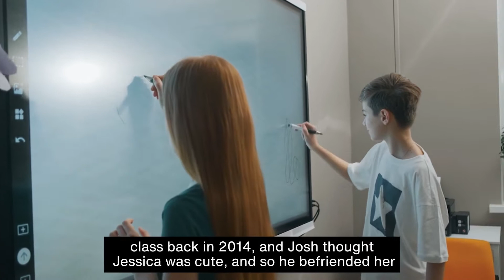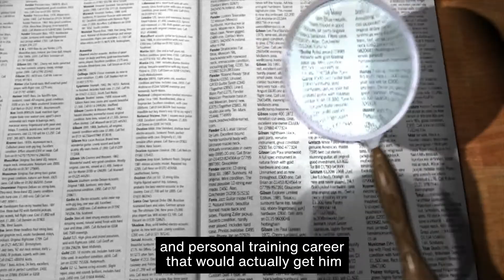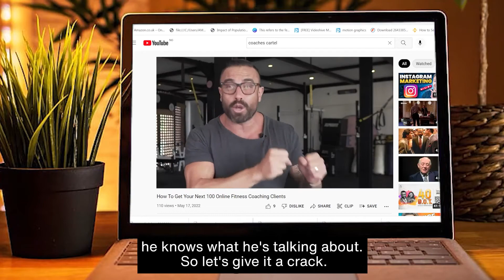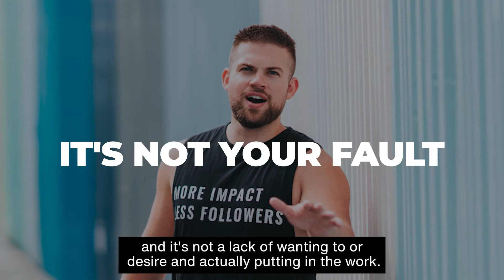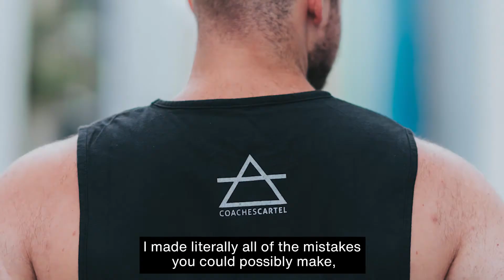The Tale of 2 Personal Trainers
If you want direct message me and the team, to ask questions, get free resources, or just say Hi 👋, just click this

What do you want your life as a personal trainer to look like?
On one hand, you can choose to embark on fitness coaching online. This will require hard work on your part, but it’ll give you freedom and security in the long term.

Or, you can choose to remain a brick-and-mortar personal trainer. That might feel easier at first, but it’ll mean less control over your business and your schedule (i.e., less free time).

If you do feel ready to change your life, you’re going to have to take responsibility for your situation. What got you here won’t necessarily get you “there”.

Firstly, the fact is that you're going to have to change the way you think about coaching because the world is moving away from traditional gyms, and toward fitness coaching online.

A second part of changing your life as a personal trainer is to find a mentor who has done what it is you want to do.

If you get the right guidance, you'll get the right information to succeed. If you get the wrong information, you're going to be climbing up the wrong mountain.

Lastly, you need the right strategies. You need to put together the right systems for marketing, sales, delivery of coaching, and advertising. Fitness coaching online is more than just the coaching. It's a business.

So, what do you want your life as a personal trainer to look like? The choice is up to you.

1. Grab a Free Copy Of My Book: Your First 100 Clients.
It’s the road map to attracting leads, signing clients, and scaling your coaching business.

2. Watch the NEW Documentary: The Business Of Fitness
This 60-Minute Documentary Is Groundbreaking, Gutsy & Refreshingly RAW...

A MUST-SEE For Every Fitness Pro.

Get your free access pass and watch the film by clicking

3. Work with me and my team privately.
If you’d like to work directly with me and my team to earn 6 to 7-figures each year… Firstly, book in your free 1-1 strategy call to make sure we are a perfect fit, and to map out your next steps.